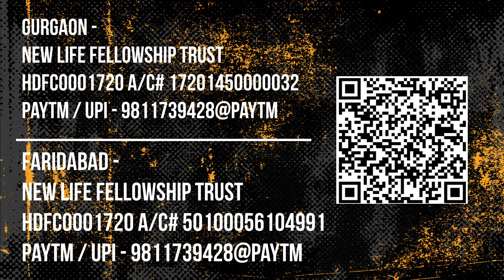Jesus' priorities after resurrection | पुनरुत्थान के बाद यीशु की प्राथमिकताएँ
​@pastorsamarpan Jesus spent 40 days on earth after resurrection. What were His priorities?

{Faridabad 11 AM}
{Gurgaon 6 PM}

YouTube - @pastorsamarpan (repository of all messages with sermon headers)